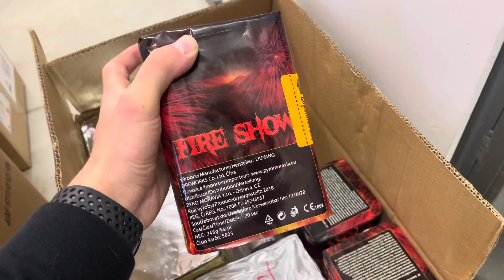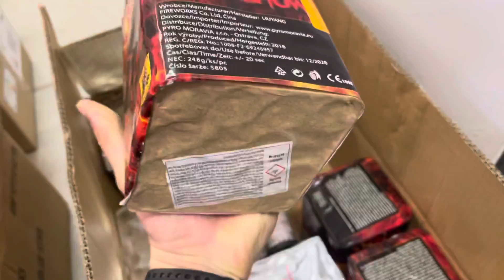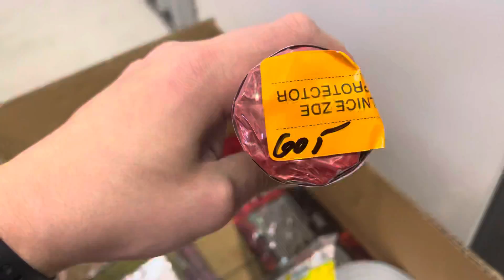Nová Pyrotechnika do ohňostroje 2021